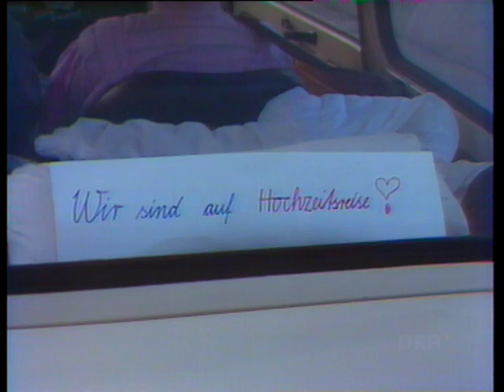DDR-Bürger überqueren den Grenzübergang Zarrentin, 1989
Nach einer Meldung des Politbüros der SED vom 09. November 1989 über eine neue Reiseregelung für DDR-Bürger, überqueren Tausende Ost-Berliner die innerdeutsche Grenze und reisen nach West-Berlin. Um zu starken Rückstau zu vermeiden, wird am Grenzübergang Zarrentin zeitweise nicht mehr kontrolliert.
Die Archivaufnahmen zeigen den Andrang vor der Grenzkontrolle. Am späten Abend sollen alle Grenzen offen sein und ein ungehindertes Reisen ist möglich.

Video-Angaben:
Zeitraum: 1989
Auflösung: SD
Seitenverhältnis: 4:3
Originalton: ja
Farbe: ja
Quelle: DRA - aus "Aktuelle Kamera", DDR-Fernsehen, 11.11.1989